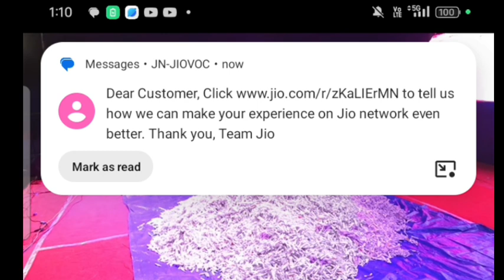Halo para lok to ia pait ia kani video Kam i pait iong nga nga wom khein shaniah o uni khynnah